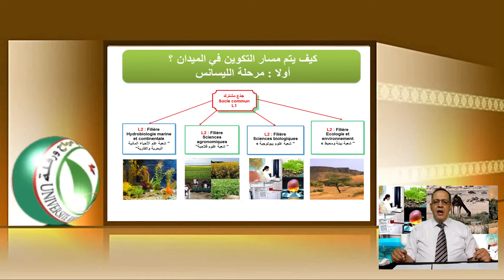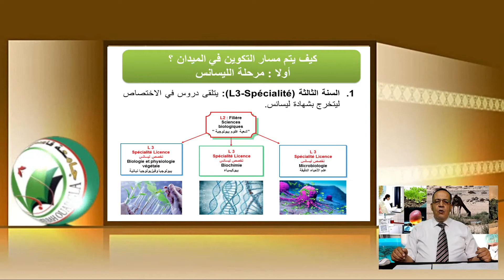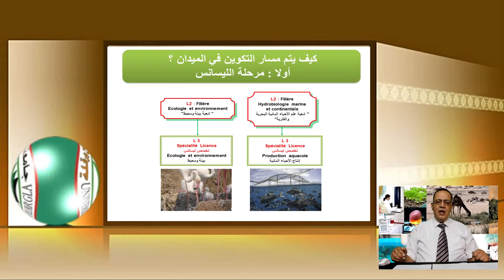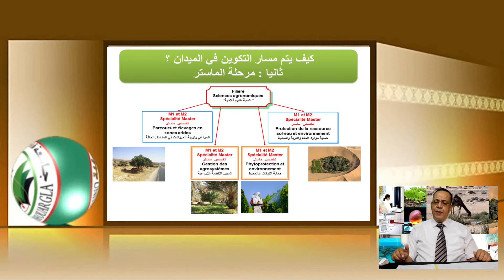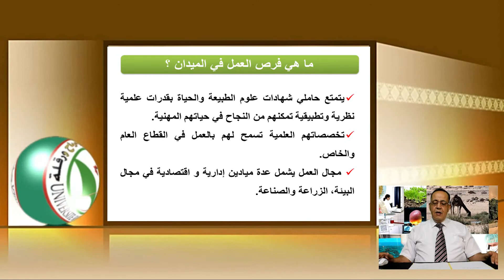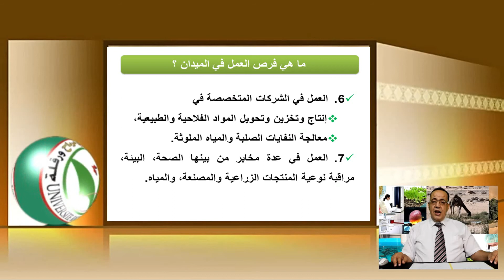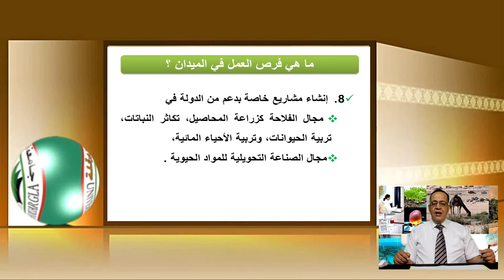ميدان علو الطبيعة والحياة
@الأبواب المفتوحة على الجامعة